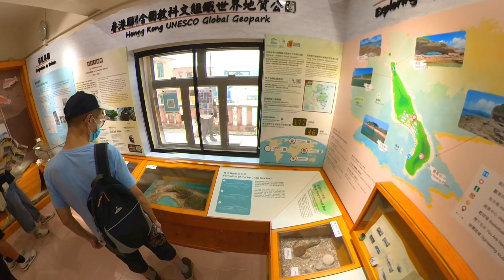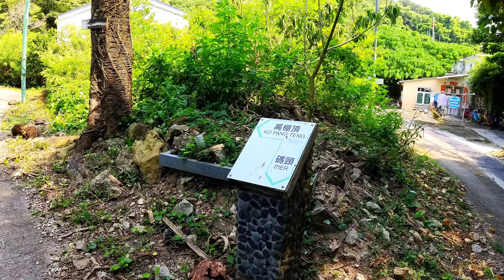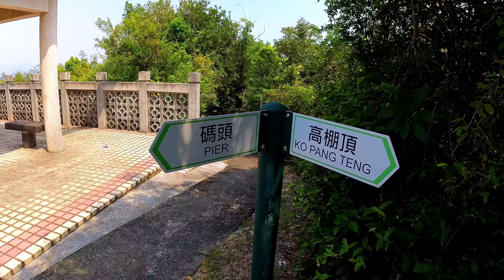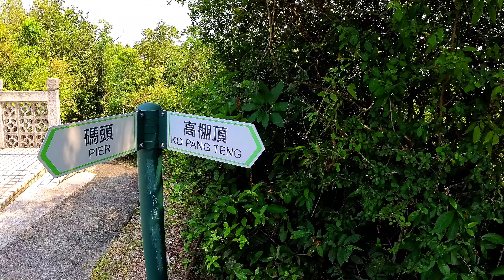吉澳 鴨洲 Kat O Ap Chau 「我在山上」褐紅色角礫岩 鴨頭的海蝕拱 Gary Hiking 066 (1RS) Music by ：Balynt - Harmony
行程 : 由馬料水坐船到吉澳再到鴨洲再返回吉澳最後由吉澳回程到馬料水為終點站.

起點交通 : 搭地鐵到大學站再步行到馬料水3號碼頭.

終點交通 : 馬料水3號碼頭步行到大學站.